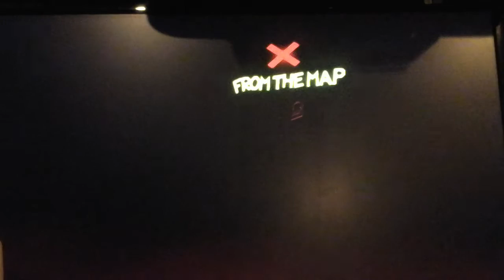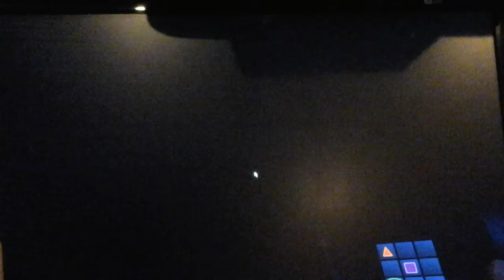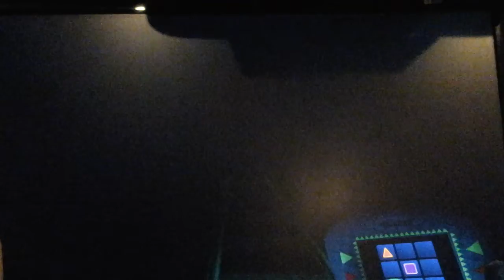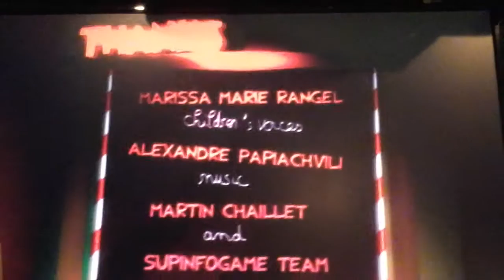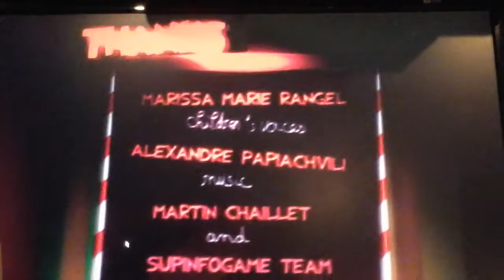let's play 1 bewilder house part7 la fin...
nous avons termine ce premeir letsplay quelle et le prochain a savoire mais moi je sais ...